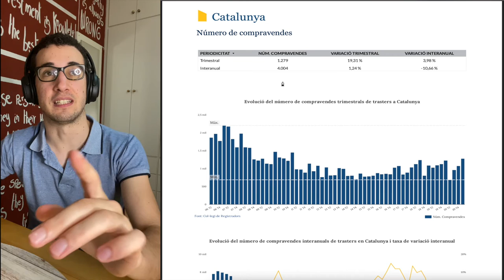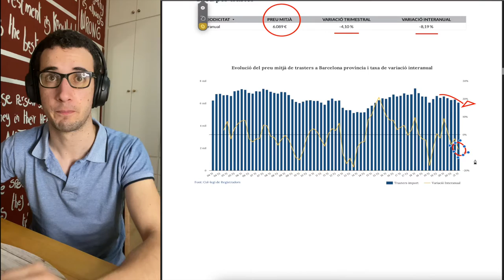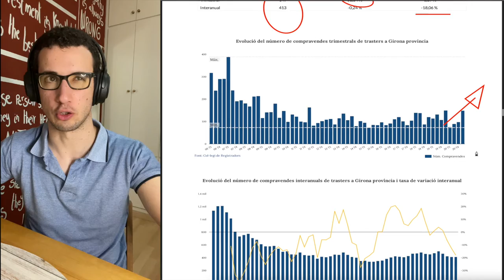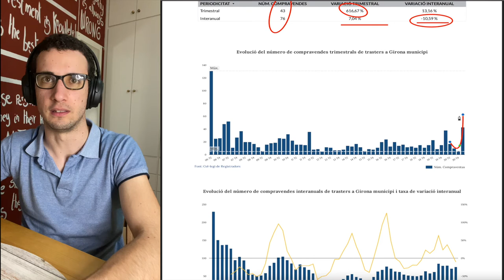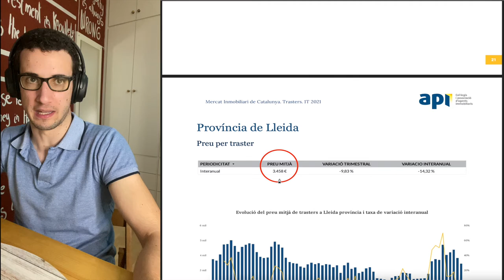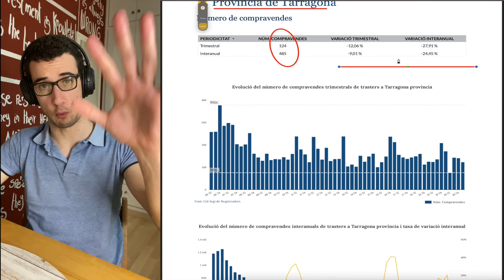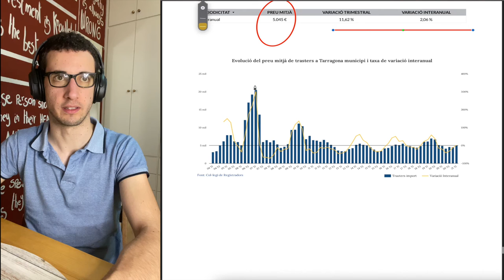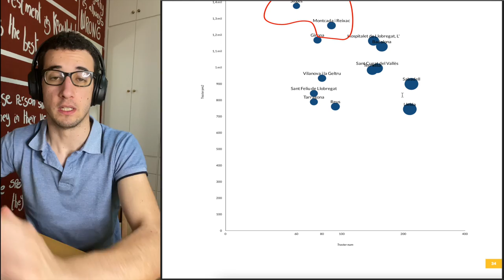Resum COMPRAVENDES de TRASTERS a CATALUNYA | 1r Trimestre 2021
Que no et CONFONGUIN més els Bancs i les Notícies, la REALITAT és molt Diferent.

➤ COMPARTEIX aquesta INFORMACIÓ amb el Món 🌍
➤ DESTRUEIX el Botó de SUBSCRIURE ❤️

TIMELINE
0:00 Intro
0:43 Compravenda Trasters a Catalunya
1:48 Compravenda Trasters a Província de BARCELONA
3:01 Compravenda Trasters a Ciutat de Barcelona
4:36 Compravenda Trasters a Província de GIRONA
5:49 Compravenda Trasters a Ciutat de GIRONA
7:13 Compravenda Trasters a Província de LLEIDA
8:20 Compravenda Trasters a Ciutat de LLEIDA
8:56 Compravenda Trasters a Província de TARRAGONA
10:09 Compravenda Trasters a Ciutat de TARRAGONA
11:25 Resumillo General

Fonts d'Informació:
Col·legi API Catalunya